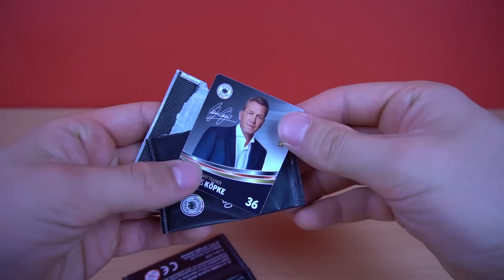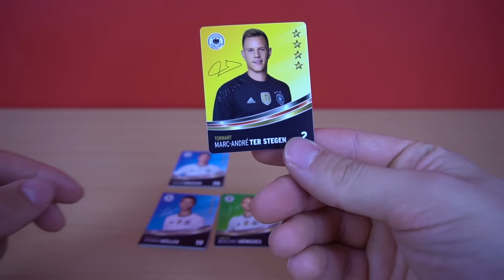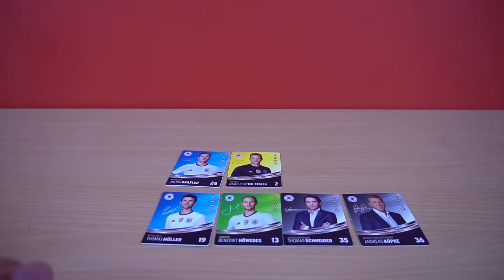OLÈ ! AUF DEM WEG ZUR EM2016 COOLE SAMMELKARTEN TEAM DEUTSCHLAND #1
REWE Fußball Sticker EM 2016

NICOLAI HEIDLAS - Happy Chances
NICOLAI HEIDLAS - Sunny Afternoon
NICOLAI HEIDLAS - Delighting Memories